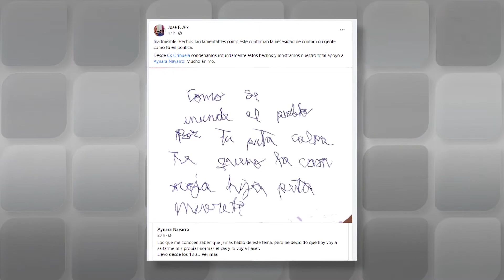La Alcaldesa de la pedanías oriolana de Molins denuncia amenazas